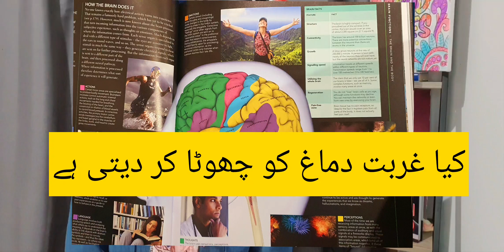poverty changes the way children's brains develop.